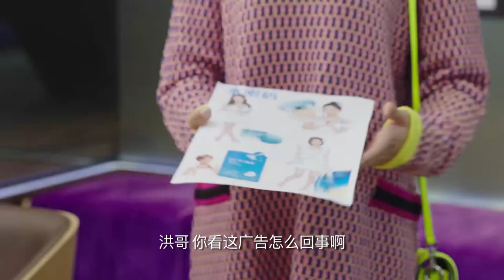霸总整蛊灰姑娘反遭报复，吃醋推开外国帅哥，不顾洁癖当众拥抱她！✨Stairway to Stardom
⭐ 剧名(Drama Name)：《逆袭之星途璀璨 Stairway to Stardom》